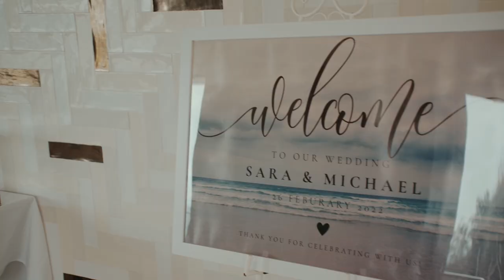Michael & Sarah (By Salty Frogz)